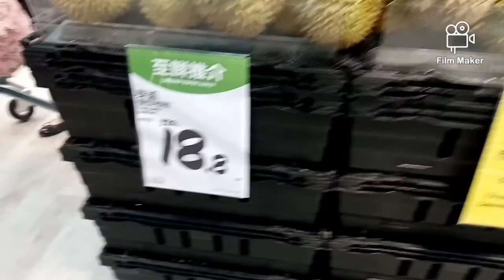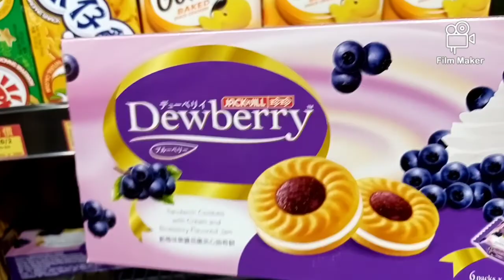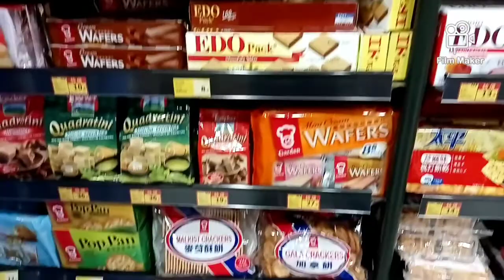Maagang namalengke at pumunta sa grocery para bumili ng almusal at tanghalian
buhay ofw sa hongkong#